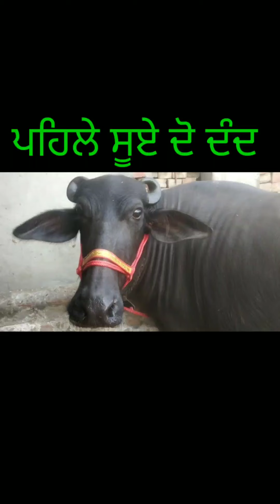Pahle Bayat ki ਦੋ ਦੰਦ Mohra Ghoti 🔥🔥🔥🔥Naggar Dairy Farm Punjab🔥🔥